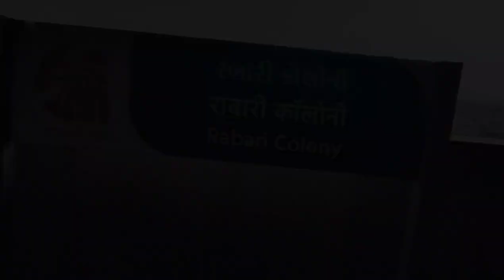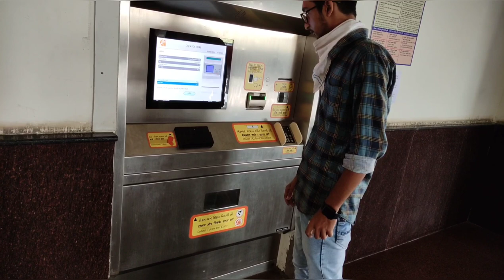Ahmedabad Metro journey and after coronavirus 2021 अहमदाबाद मेट्रो जर्नी आफ्टर कोरोनावायरस in Hindi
Ahmedabad Metro journey and update after coronavirus 2021

Ahmedabad Metro News
ahmedabad route metro
Ahmedabad Metro ticket price
Ahmedabad Metro timing
Ahmedabad Metro Phase 1 route
ahmedabad metro route station list
New Delhi Metro
New Mumbai Metro
Lucknow metro
Jaipur Metro
Benglore metro
Surat
Vadodara
Bhavnagar
Himatnagar
Shomnath
Modasa
London
UsA
Us
World